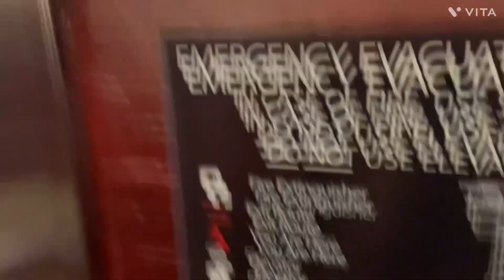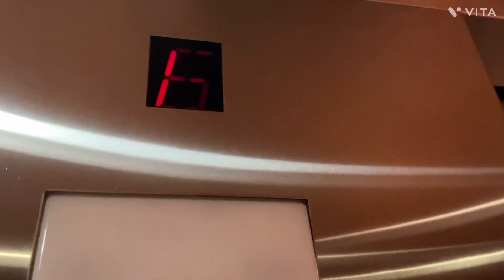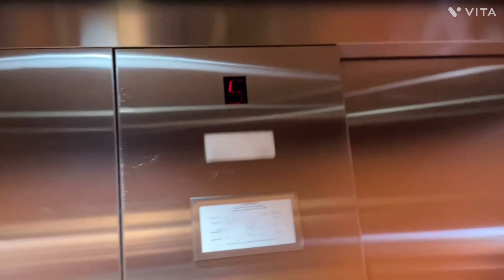Vlog 51 Day 17 Trip To USA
Last Trip